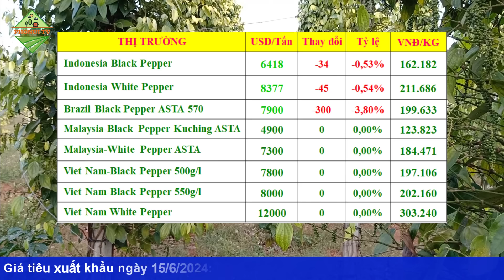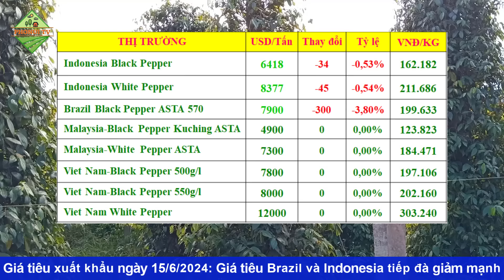Giá hồ tiêu hôm nay ngày 15/6/2024|Giá tiêu Brazil và Indonesia tiếp đà giảm trên thị trường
© Copyright by PhoNui TV ☞ Do not Reup